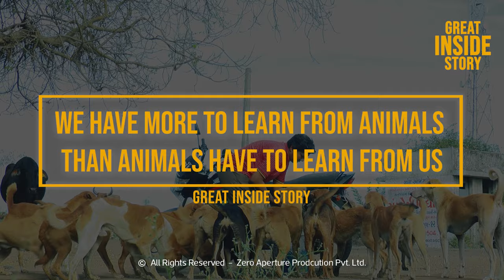Great Inside Story we have more to learn from animals than animals have to learn from us | Humanity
આખા ગામમાં થી રોટલા ઉઘરાવી, કુતરાઓ અને ગાયું માટે લાડવા બનાવે છે, દરરોજ 40 કિલોથી વધુ લાડવા બનાવી ભૂખ્યા પ્રાણીઓને પ્રેમથી ખવડાવે છે,
ભાવનાબેન વાઘેલા, રાજકોટ જિલ્લાનું, લોધિકા તાલુકાનું, ચીભડા ગામના રહેવાસી, વધુ માહિતી માટે વિડિયો જુઓ અને આપના ગ્રુપમાં જરૂરથી ફોરવર્ડ કરો
ICICI Bank
Bhavnaben Hansarajbhai Vaghela

Visit our world directly: www(DOT)zappl(DOT)in
Lead Producer: Prakash chavda
Cinematographer: Mukesh Chavda
Story Footage: Sant Krupa Studio
Production House: Zero Aperture Production PVT. LTD.
Supported: ZAPPL team  & Avnish Gadhvi
Spacial Thanks: Sant Krupa Studio